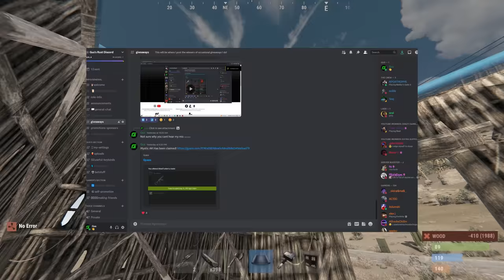The Berry EMPIRE - Rust (Movie)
Today I played some official vanilla rust and tried to control large excavator pit so I could build my best berry and hemp farm yet. With this I wanted to have a successful shop that would give me near unlimited resources in the long run, but over time groups started to figure out our plan..
I've made becoming a member available for my channel, if interested join below!